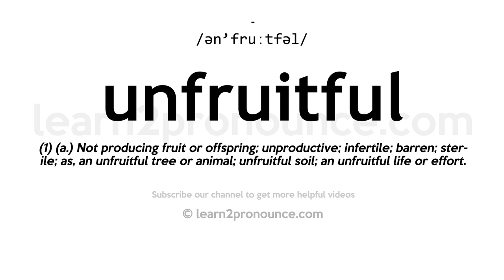How to pronounce Unfruitful | English pronunciation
Learn how to pronounce Unfruitful in English
UNFRUITFUL
Pronunciation of Unfruitful: /ən'fruːtfəl/
Definition of Unfruitful: (1) (a.) Not producing fruit or offspring; unproductive; infertile; barren; sterile; as, an unfruitful tree or animal; unfruitful soil; an unfruitful life or effort.